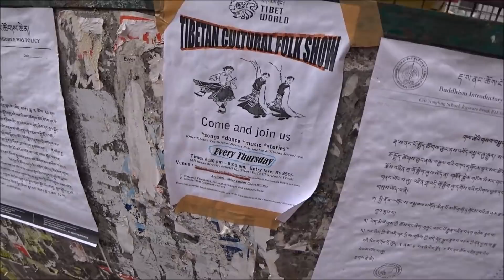74 ТИБЕТСКИЙ ПИРОЖОК С КАРТОШКОЙ ШУГУ БАЛЕ ПЕРЕД ХРАМОМ ДАЛАЙ ЛАМЫ